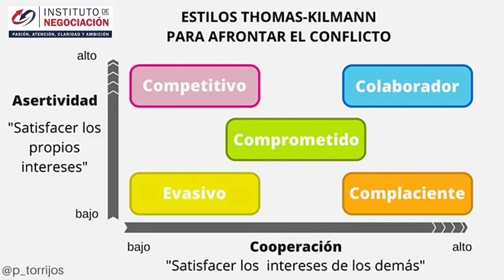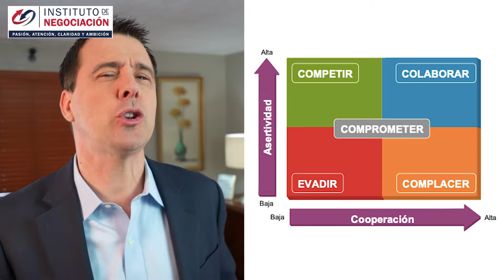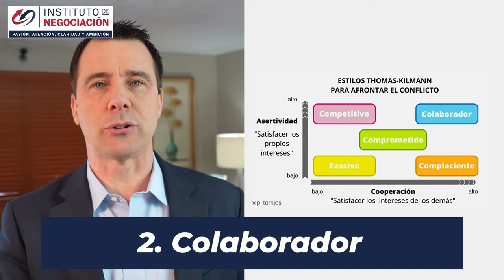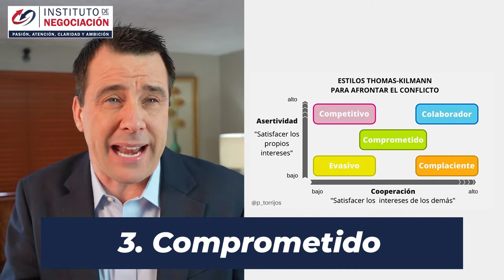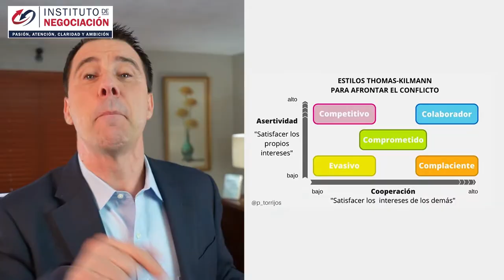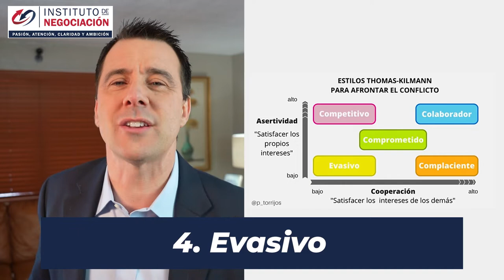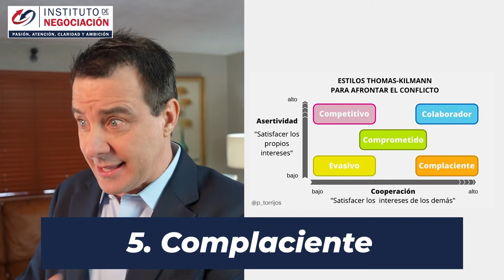Cinco Estilos De Negociación Para Resolver Conflictos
👉🏻 El destacado experto internacional en negociación, Pablo M. Linzoain, muestra Cinco Estilos De Negociación Para Resolver Conflictos - Modelo Thomas Kilmann

estilos de negociacion

Cinco Estilos De Negociación Para Resolver Conflictos - Modelo Thomas Kilmann

Obtene tu copia de mi libro